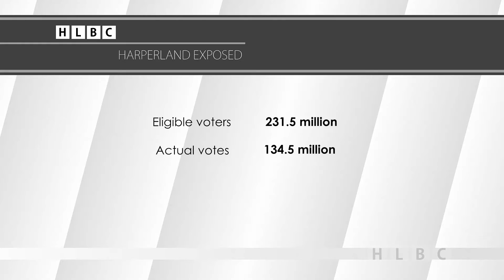You Can't Complain If You Didn't Vote...Huh?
We got so sick and tired of people whining that “you can’t complain if you didn’t vote”.  So tired that we decided to release this video to explain why those people are so absolutely wrong.

COMPLAIN! GET ACTIVE! MAKE A DIFFERENCE! SERIOUSLY! MAKE A DIFFERENCE!

Editor’s note: Who let Johnny write his own description notes?

EVOLUTION OF THE CONSERVATIVE PARTY OF CANADA (or “From libertarian to fake Tory”)
The Reform Party was founded in 1987. It effectively became the Canadian Alliance Party (2000) as a vehicle to merge with the remnants of the disastrous Progressive Conservative Party. Once the merge was finalized, the name was changed to and the Conservative Party of Canada (2003). Each name change may have been a legal dissolution of the old parties and a creation of new, but it was nothing more than a practical name change and re-brand. Few people trusted Preston Mannings crazy libertarian Reformers. And no one could stand the stench that Mulrooney left on the Progressive Conservatives. A re-brand was essential.

Written, Directed, and Voiced by Mark Stallard
Produced by I'm Alive! Animation